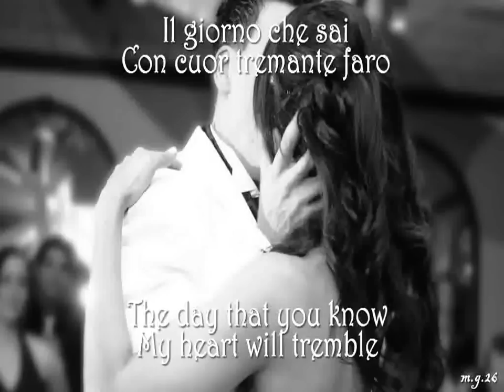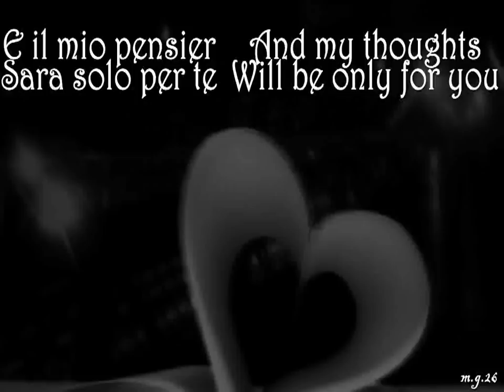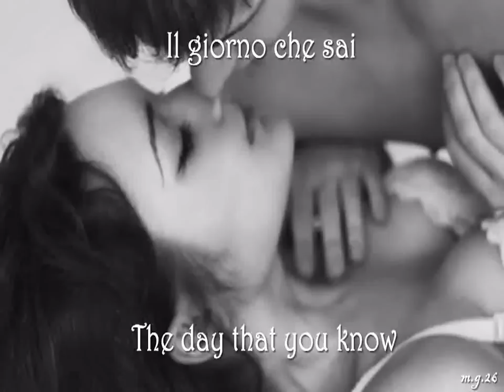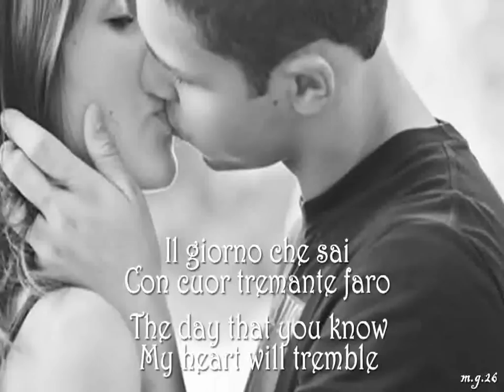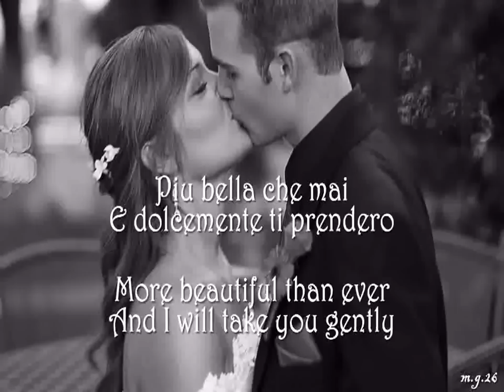Tony Pinelli - Quando Arivera [Italian/English Lyrics]